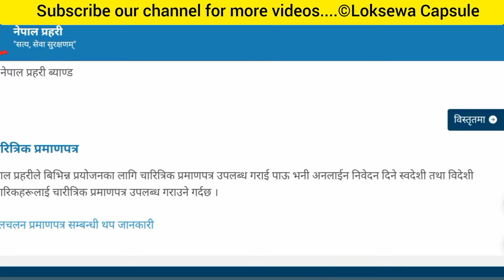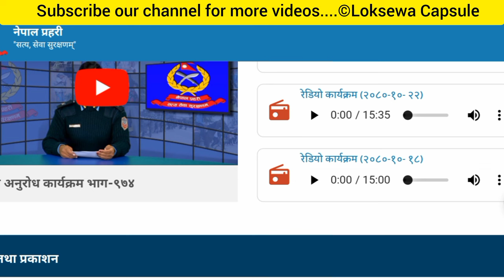ASI Written Exam update !! | Loksewa Exam date??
ASI Written Exam Notice !! | Fixed Loksewa Exam date?? | Loksewa Capsule